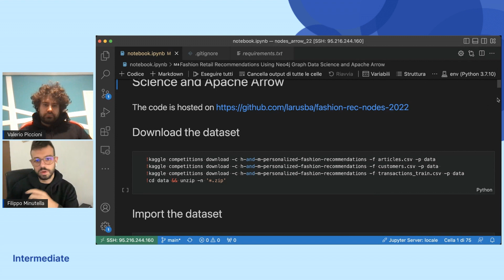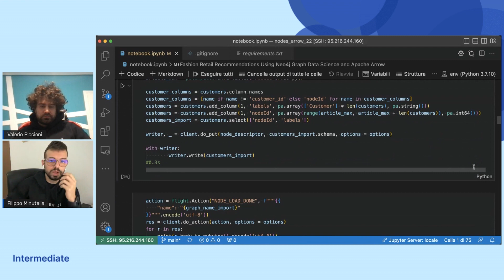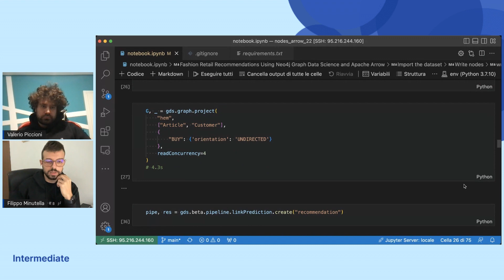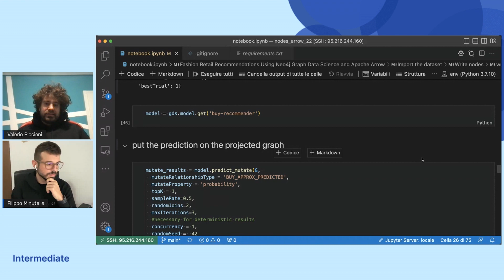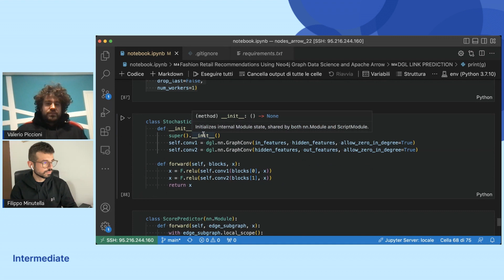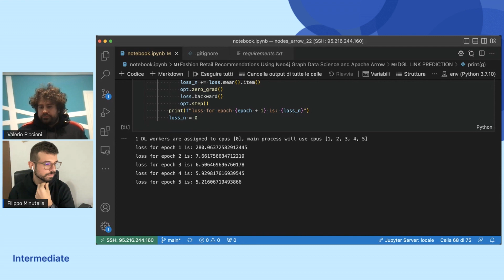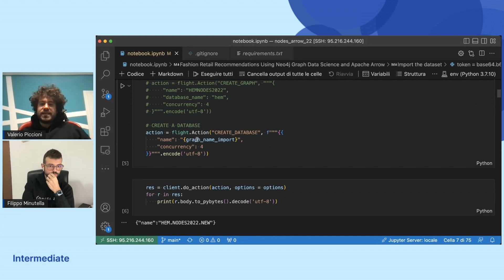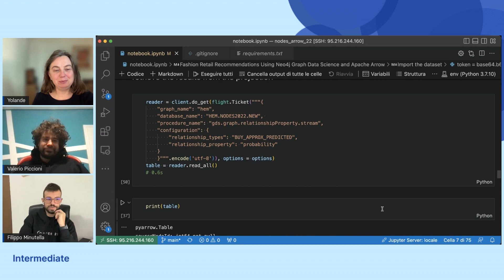013 Fashion Retail Recommendations Using Neo4j Graph Data Science and Apache Arrow - NODES2022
During this presentation, we will show you how to load a dataset on Neo4j Graph Data Science using the new Apache Arrow feature. Then we will use Neo4j graph algorithms to generate the embeddings for recommendations.

After these steps, we will export the dataset (always using the Apache Arrow feature) with the embeddings to train a Graph Neural Network using DGL.

    Speakers: Filippo Minutella, Valerio Piccioni
    Format: Lighting Talk 10-15 min
    Level: Intermediate
Topics
    Region: AMERICAS